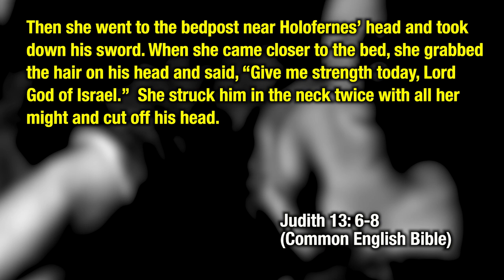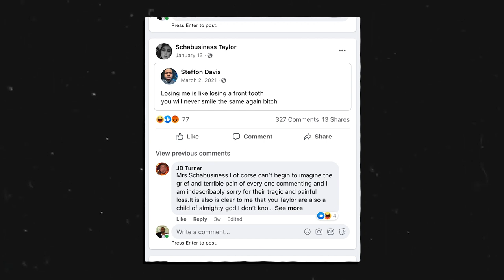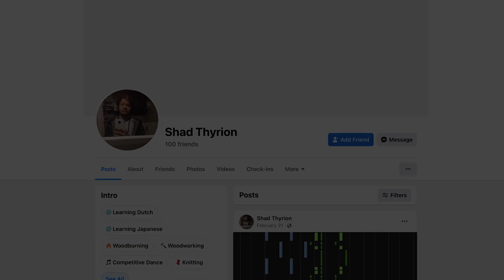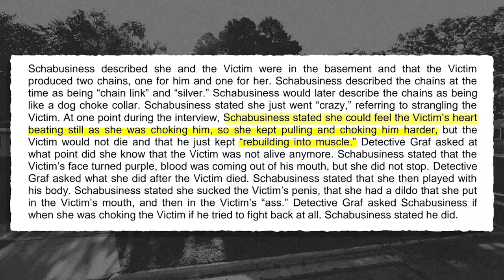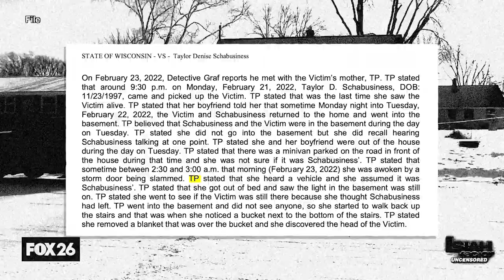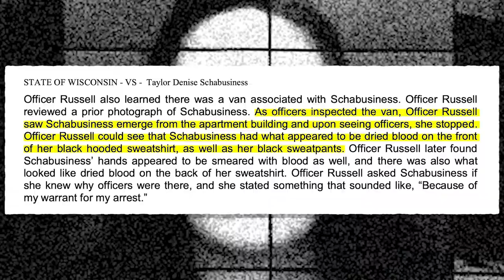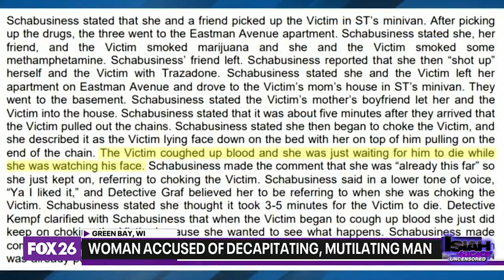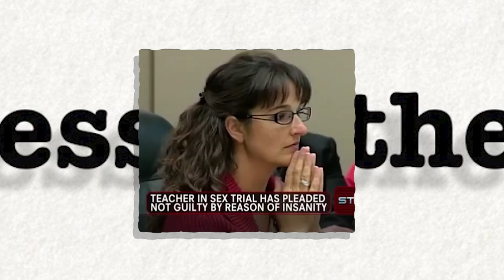Drugged-out woman STRANGLES LOVER TO DEATH DURING SEX, then dismembers corpse...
WISCONSIN woman Taylor Schabusiness was arrested in connection to a gruesome discovery of a man's head and genitalia in a bucket.

Schabusiness has been accused of killing and dismembering a 25-year-old man.

Schabusiness is a 24-year-old woman from Green Bay, Wisconsin.

In her initial interview, police asked her what had happened.

Schabusiness reportedly replied, “That is a good question.”

After further probing, she allegedly said she spent the day smoking meth with the victim.

She allegedly claimed that they had consensual sex, which involved chains.

The criminal complaint states that she allegedly said she didn't mean to kill him, but enjoyed the choking and continued to do it.

Why was she arrested?

After a Green Bay mother discovered her 25-year-old son's head in a bucket in her basement on February 23, 2022, she alerted police immediately.

She said she was awakened by a slamming door and went downstairs to check on a light that was left on.

According to police, their investigation quickly led them to Taylor Schabusiness' home, where they took her into custody.

Schabusiness had dried blood on her clothing when the detectives arrived.

Schabusiness allegedly said that police officers "were going to have fun trying to find all of the organs" of the 25-year-old man, according to WBAY.

In her car was a crockpot box containing what the criminal complaint says were "additional human body parts, including legs."

A selfie from Taylor Schabusiness' Facebook pageCredit: Facebook
What charges does Schabusiness face if convicted?

Schabusiness is charged with first-degree intentional homicide, mutilating a corpse, and third-degree sexual assault.

According to the Wisconsin state legislature, first-degree intentional homicide is punishable by life in prison.

Mutilating a corpse is a class F felony in the state, punishable by a fine of $25,000, a state prison sentence of 12 years and 6 months, or both imprisonment and a fine.

Schabusiness is currently being held on a $2million bond.